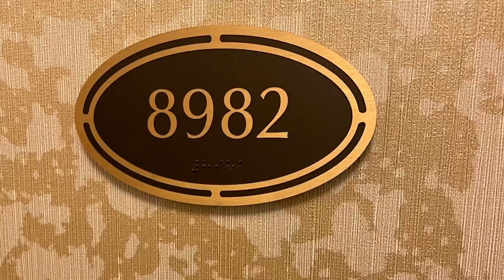Disney’s—Riviera Resort/1 Bedroom Villa-Preferred View—Quick Look!